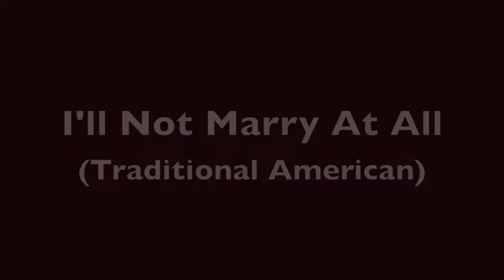1688. I'll Not Marry At All (Traditional American)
This is one of many songs where a woman asserts that she would rather be independent than married to a man, some others being "I Never Will Marry" and "I Wish I Was a Single Girl Again". Of course there is also the male equivalent, as in "I Wish I Was Single Again".

In different versions of this song the girl rejects men on the basis of their age, their size, their financial status or even their profession (as in "Madely Wilsh du Heira"). It can even be an objection to the man's name. ("I won't marry a man called Bill ...").

This version is similar to that sung by Peggy Seeger.

Lyrics and chords:
G
I'll not marry a man that's rich,
C G F C
He'll get drunk and fall in a ditch.
. G
And I'll not marry at all, at all,
D7 G D7
I'll not marry at all, at all,
G D7 G
I'll not marry at all.

I'll not marry a man that's poor.
He'll have me begging from door to door.

I'll not marry a man that's old.
His face gets wrinkled, his love gets cold.

I'll not marry a man that's young,
With his wavering heart and perlathering tongue.

I'll not marry a man that's fat.
He'll just sit and kick at the cat.

I'll not marry a man that's thin.
He ain't nothin' but bones and skin.

I'll not marry a man at all.
I'll play the field and enjoy them all.

There's bread and cheese upon the shelf.
If you want any more you can sing it yourself.